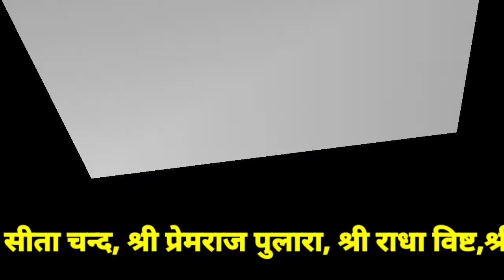प्रविधिमैत्री शिक्षक समाज,नेपाल । प्रदेश स्तरीय भेला,सुदुरपश्चिम भेला,स्मरण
प्रशिस नेपाल